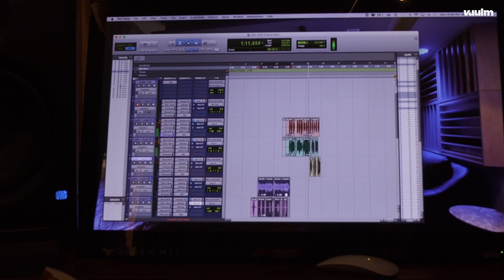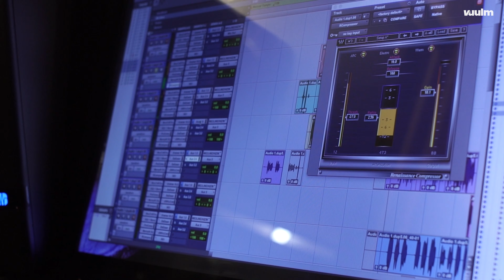In The Booth with EMG Champ PT 2 (Vuulm Exclusive)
About us:
Vuulm is creating a space for new artists to showcase their music for growing their fanbase.